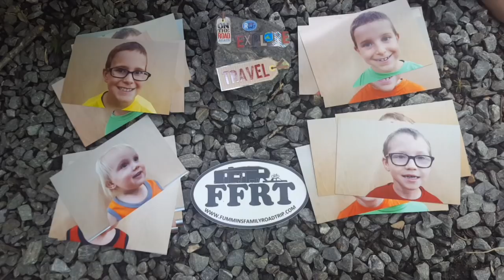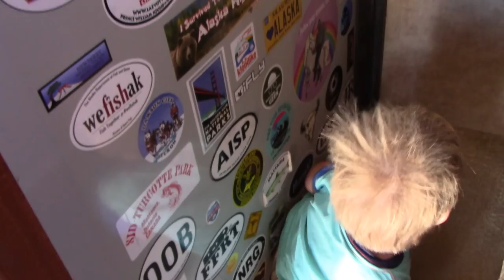Blowout in the middle of Utah, DONT buy Good Sam's Roadside Assistance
While on our way to Capitol Reef National Park, we had a blowout on the truck.  We soon found out after calling Good Sam's Roadside Assistance, that we were fools to think it was a good thing to have.  It would have cost us an additional $100+ to have our tire replaced on the side of the road versus just calling a tire company to come out and fix it.  We would recommend researching other Roadside assistance companies before settling on them!

Are you familiar with the community Fulltime Families?  If not, check them out if your a traveling family, or aspire to be one: